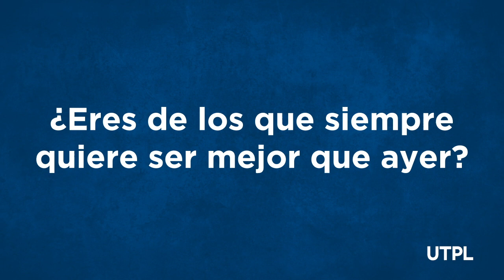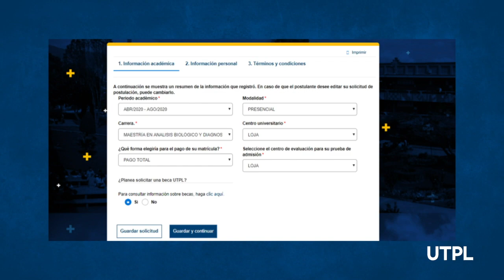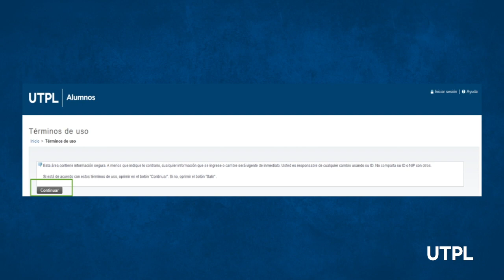Instructivo de postulación | Posgrado UTPL